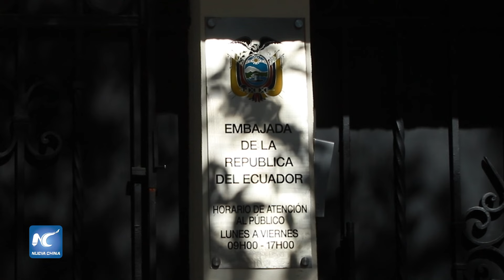Mexicanos demandan respeto a su soberanía en protesta frente a Embajada de Ecuador en México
Un centenar de mexicanos protestaron el sábado frente a la Embajada de Ecuador en México para demandar respeto a la soberanía de su país, en respuesta a la irrupción policial de fuerzas policiales ecuatorianas en la Embajada mexicana en Quito, hecho que motivó la ruptura de las relaciones diplomáticas entre ambos países.